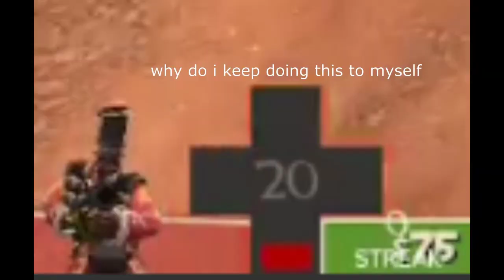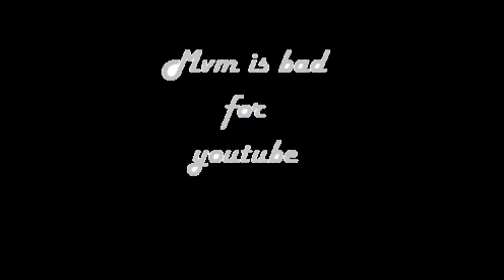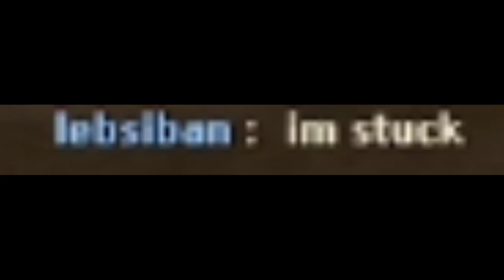Miscellaneous tf2 shenanigans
A few clips in this collection have my friend Shane! So go follow his channel too! @shab47gaming

00:00 Can You Really Call This a Hotel, I Didn't Receive a Mint on My Pillow- Undertale
1:02 Spear of Justice- Undertale
3:10 Concentration Enhancing Menu Initializer- Portal 2
4:11 The moon- Duck Tales (nes)
4:26 The Battle For Everyone's Souls- Persona 3
6:50 Snake VS. Monkey- MGS 3
8:21 Tour- Animal Crossing New Leaf